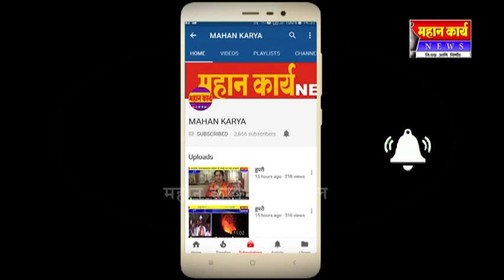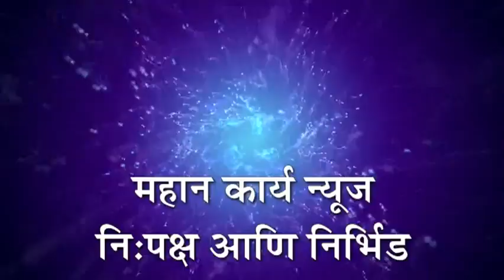कोगनोळीत बालचमूंनी भरवला बाजार ; 30 हजारांची उलाढाल